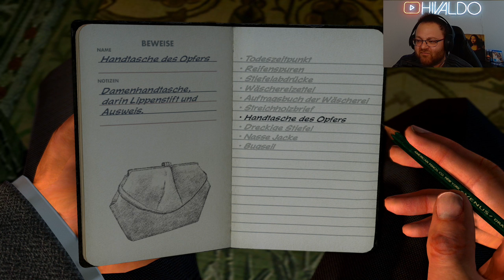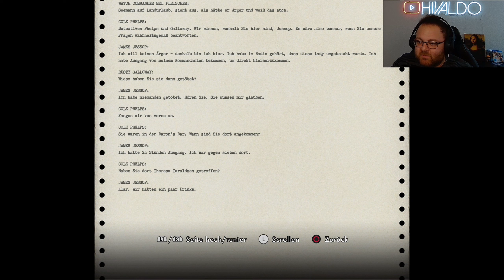Treffen sich ein Matrose und ein Penner in ner Bar... 🚨 L.A. Noire 🚨 #015 [PS5] [Deutsch] [Facecam]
HERZLICH WILLKOMMEN IN HOLLYWOODLAND!

In diesem Crime-Thriller im Los Angeles der 40er Jahre schlüpfen wir in die Rolle des LAPD-Polizisten Cole Phelps.

Korruption ist allgegenwärtig, der Drogenhandel explodiert und die Mordrate ist höher als je zuvor. Auf seinem Weg nach oben auf der Karriereleiter und bestrebt, das Richtige zu tun, muss Phelps die wahren Hintergründe einer Reihe von Brandstiftungen, finsteren Machenschaften und brutalen Morden aufdecken und sich der Unterwelt von Los Angeles und sogar Mitgliedern seiner eigenen Abteilung stellen

Eine große Besonderheit des Games ist es mithilfe einer bahnbrechenden Technologie, die jedes kleinste Detail der Mimik von Schauspielern erstaunlich genau abbilden kann, herauszufinden ob die Wahrheit erzählt wird oder ob wir eiskalt angelogen werden.

▪️ ◾️ ◼️Hivaldo's Kanäle ◼️ ◾️ ▪️